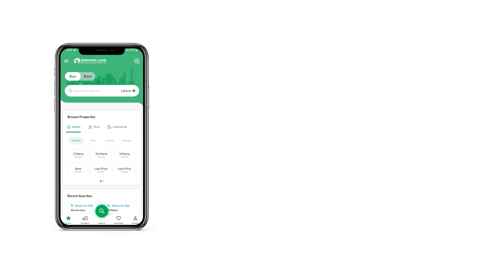100 SQYD COMMERCIAL PLOT FOR SALE IN PHASE 8 DHA KARACHI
Sahil Commercial Ideal Location Plot Available for Sale,
The Defence Housing Authority, Karachi, formerly Pakistan Defence Officers Cooperative Housing Society, is a residential neighborhood or a housing society located within Clifton Cantonment of Karachi